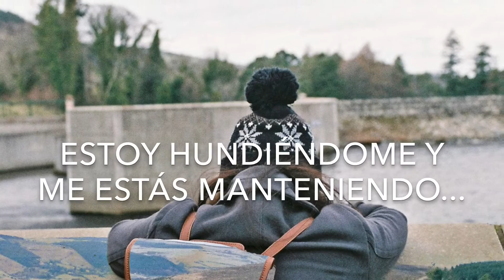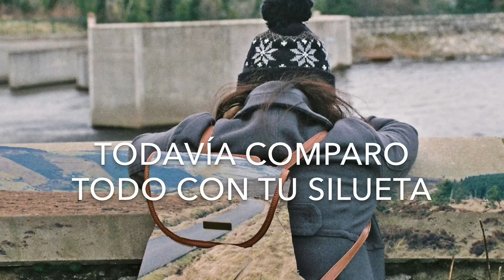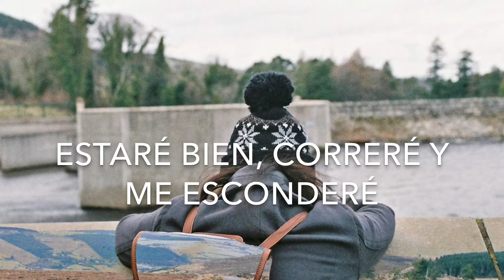Crickets Throw Their Voice - Basement | Subs Español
Fourth song from Basement's first LP "I Wish I Could Stay Here". All rights to Basement and Run For Cover Records.

Cuarta canción del primer LP de Basement "I Wish I Could Stay Here". Todos los derechos para Basement y Run For Cover Records.
LYRICS:
If it all worked out we would live in a different house.
We would live in a different town.
This is a brand new start; clear body, broken heart.
I'll come visit you when I get the chance.

Breathing's not easy when you're underwater.
I am drowning and you're keeping me...

Close your eyes, sleep outside. it's warmer than in here.
I'll be fine, I'll run and hide. I wish I could stay here.

You're still in my head. my mind's convinced that you never left.
I'm counting down till I see you next.
I still compare everything to your silhouette.
How can I forget what is perfect?

I am drowning and you're keeping me under.